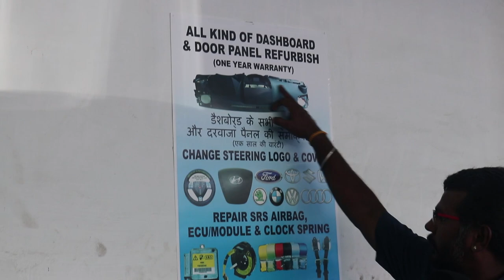ஒருமுறை பயன்படுத்திய AIR BAG-ஐ மறுமுறை பயன்படுத்த முடியுமா? | Car Airbag Tips in Tamil | Vahanam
Sri Kaliamman Automobiles.
No 11, TWAD Colony 1st Street,
Tiruppalai, Madurai - 625014,
Near Yadava Womens College